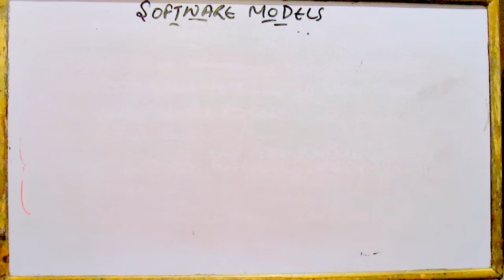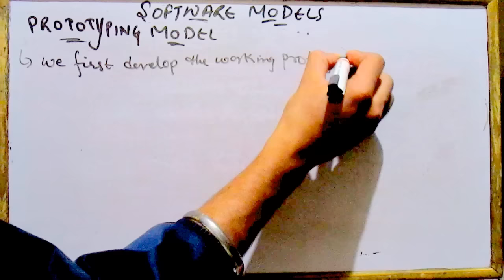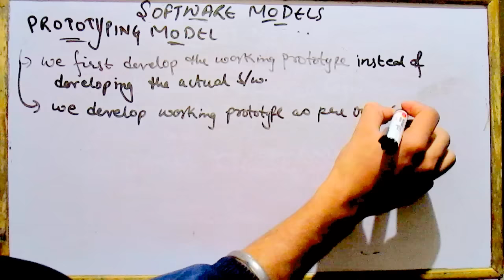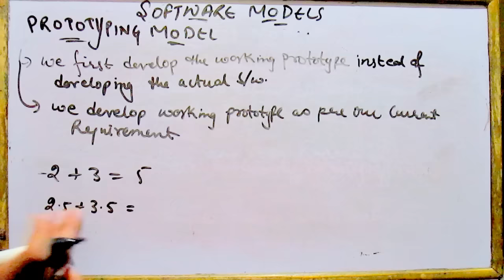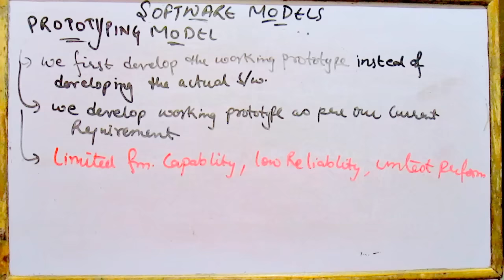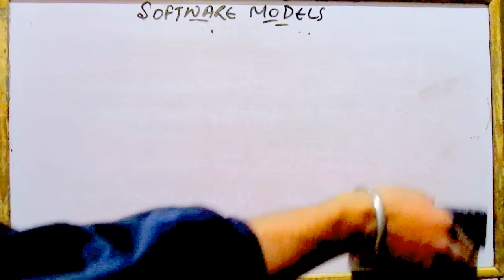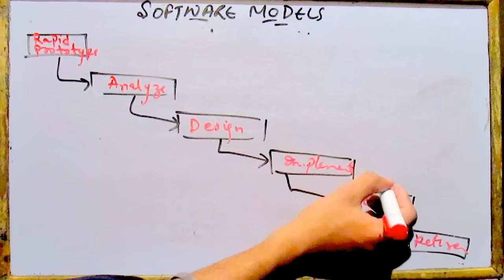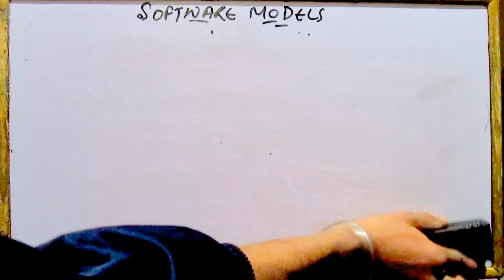PROTOTYPING MODEL | BTECH | SOFTWARE ENGINEERING | 5TH SEM | LECT.5